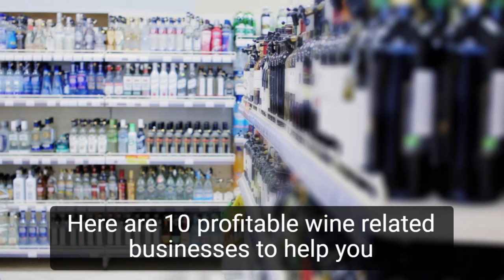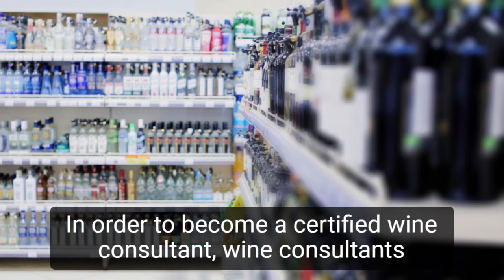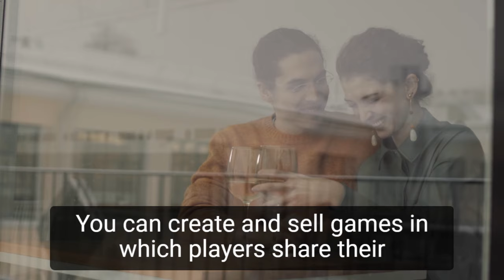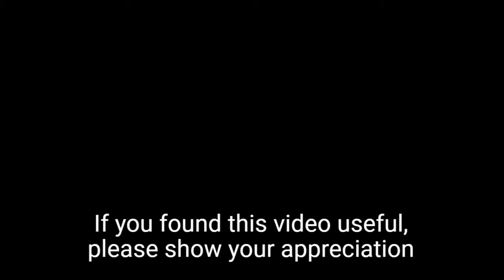How to Start a Wine Business | Starting a Wine Company Shop & Bar From Home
In this video, you will learn how to start a wine business. Let's take a closer look at what goes into starting a wine business and how we can make yours profitable before we get started.

Wine is a multibillion-dollar industry. This is because Americans enjoy wine and would rather skip dinner in favor of a relaxing glass of fine wine after a long day. No gathering, event, wedding, or anniversary is complete without the presence of wine and champagne.

Because the wine industry is so diverse, there are many niches to choose from if you want to be a part of it. You will learn how to start a wine company shop and bar from home.